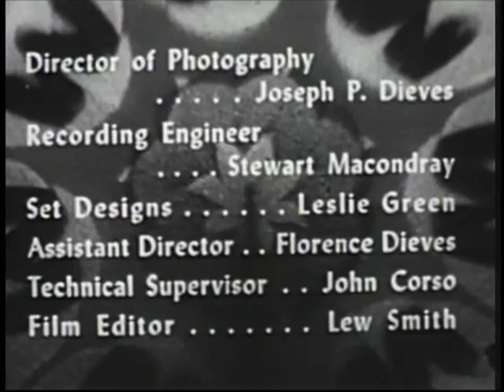CAPTAIN Z-RO. Marco Polo Episode. 1950's Time Travel / Science Fiction TV Program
When I had the video business this was always one of our biggest sellers.  This show  set the television prototype for later programs such as The Time Tunnel and the early William Hartnell, Dr. Who series.   Every week Captain Z-Ro and his assistant Jet would observe world events and travel through time to help historical figures.  The entire series of Captain Z-Ro fell into the public domain in 1978 due to lack of copyright renewal.  Check our listings for other episodes.